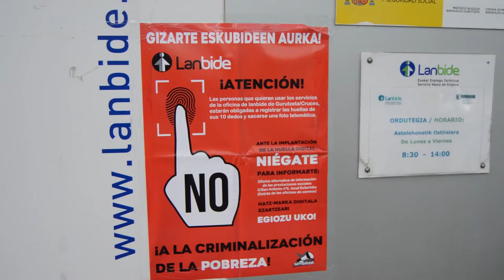Berri-Otxoak denuncia la campaña de Lanbide para recoger las huellas digitales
Cuando han pasado unos meses de la puesta en marcha por parte de Lanbide para la recogida de la huella digital, Berri-Otxoak vuelve a mostrar su oposición a esta práctica.